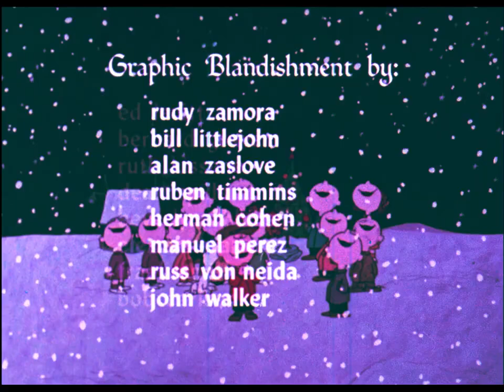A Charlie Brown Christmas original ending 1965